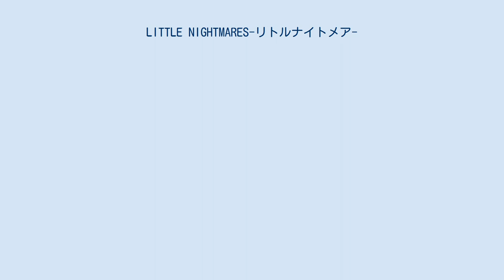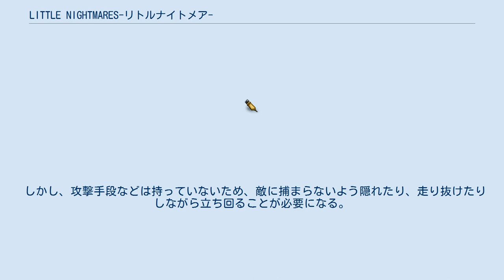LITTLE NIGHTMARES-リトルナイトメア-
『LITTLE NIGHTMARES-リトルナイトメア-』は、スウェーデンのゲーム会社Tarsier Studiosが開発し、バンダイナムコエンターテインメントより発売されたゲームソフト。
 2017年4月28日にPlayStation 4及びSteam向けに配信が開始され、6月8日に新たな物語「Secrets of The Maw」の配信が発表され、7月7日にDLC第1弾『The Depths-深淵-』が発売。
11月10日にDLC第2弾『The Hideaway-ひみつの部屋-』、2018年2月23日にDLC第3弾『The Residence-静寂のアトリエ-』が発売された。
 2018年6月7日には、全てのダウンロードコンテンツを収録した『LITTLE NIGHTMARES-リトルナイトメア- Deluxe Edition』がNintendo Switch及びPlayStation 4向けに発売された。
 2021年2月10日に続編である『リトルナイトメア2』が発売。
 「胃袋」の名を持つ巨大な船舶に囚われた少女「シックス」を操作し、謎を解きながら船からの脱出を目指すアドベンチャーゲーム。
 子供の視点から描かれた世界は全てのものが大きく歪んで見える。
 巨大船舶モウの奥深くで目覚めたシックスが、船から脱出しようと試みるところから物語は始まる。
 多くの危険が潜む船内を一人知恵を絞り、住人たちを掻いくぐりながらシックスは進む。
決して音を上げることなく運命へと立ち向かってゆく。
 ライターで周囲を照らしながら探索し、モノによじ登る、走る、投げるなどのギミックを駆使して障害を乗り越えていく。
 しかし、攻撃手段などは持っていないため、敵に捕まらないよう隠れたり、走り抜けたりしながら立ち回ることが必要になる。
 ドイツで開催されたGamescom 2016にてGamescom Indie Awardを受賞。